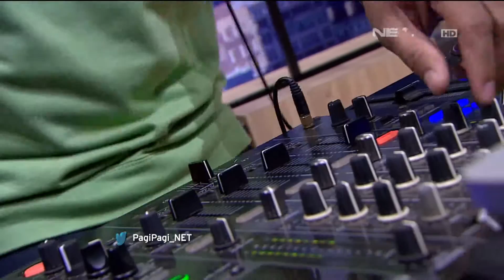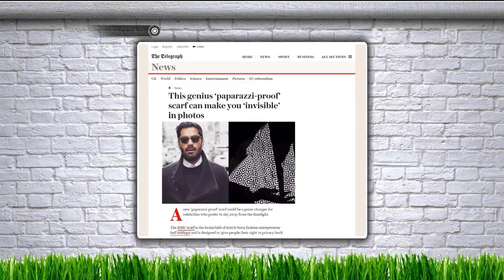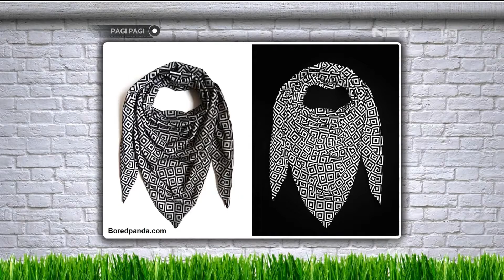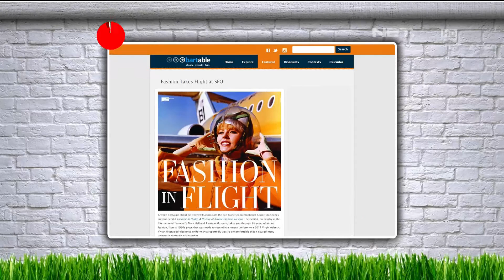Jam Kayu dan Jamu Herbal yang Lagi Hits Banget